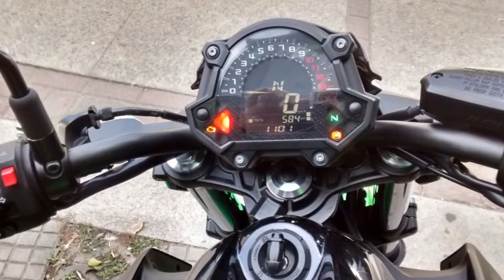2018 Kawasaki Z650 ABS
2018 Kawasaki Z650 ABS. LIFESTYLE. Aggressive, supernaked Z styling comes to life in an ideal blend of sporty performance and everyday versatility.